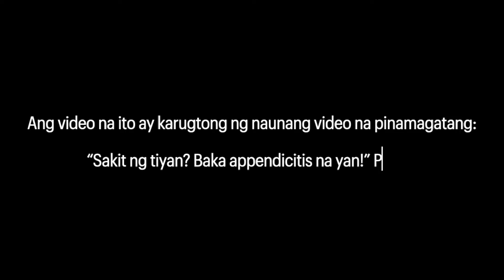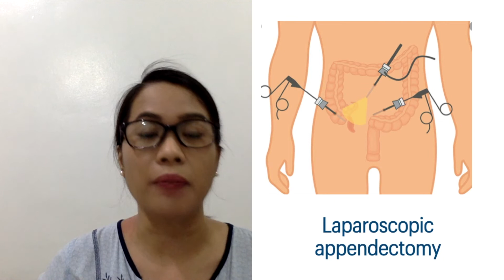Paano ginagamot ang appendicitis? PART 2 I Dr. Gwen Tattao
Sakit ng tiyan, akala mo simple lang, appendicitis na pala. Alamin kung paano ito ginagamot.

Panoorin ang PART 1 tungkol sa topic na to na pinamagatang
"Sakit ng tiyan, Baka Appendicitis ng yan!" PART 1 I Dr. Gwen Tattao